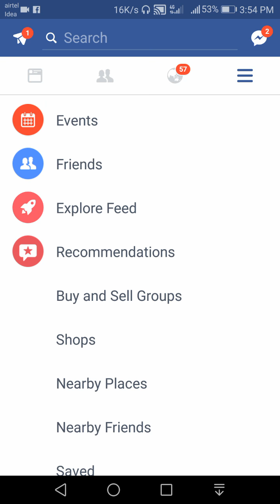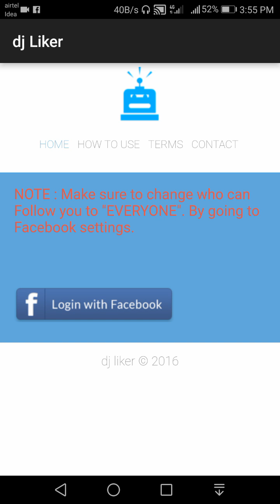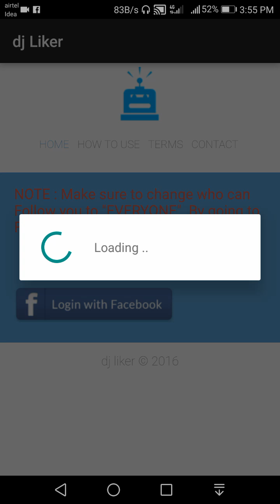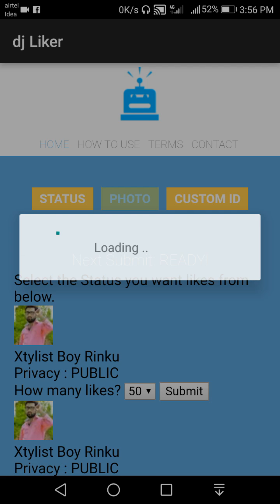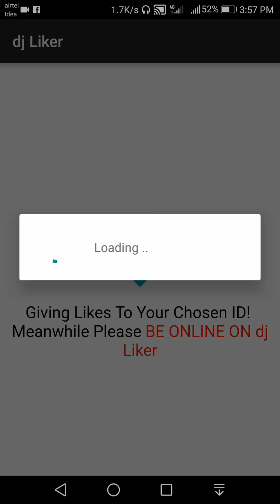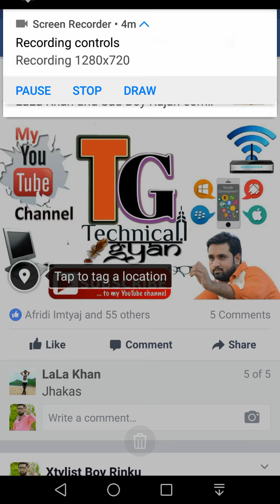Hindi--Facebook Like बढ़ाए Facebook par रोजाना 500 से ज्यादा Like बड़ाये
Dosto आप हमे हमारे Whatsapp No पर भी Msg कर सकते है

आप लोग हमारे Facebook Account पर भी Comments
कर सकते हैं

Dosto आप लोग हमारे YouTube Channal Technical Gyan
के Video देखने के लिये इस Link पर जाए

Thanks Dosto